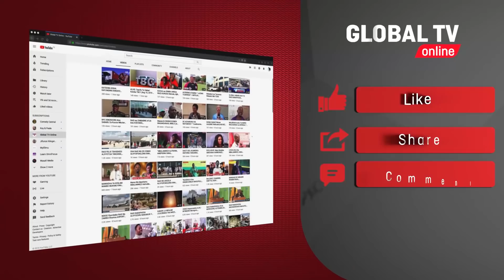MAJONZI: MAZISHI ya MERCY Anayedaiwa KUULIWA na MUMEWE, WASIFU Wake UTAKULIZA...!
mwili wa marehemu Mercy Mkandara, anayedaiwa kuuawa na mumewe umezikwa leo Juni 2 huko kijijini kwao Bukoba mkoani Kagera..